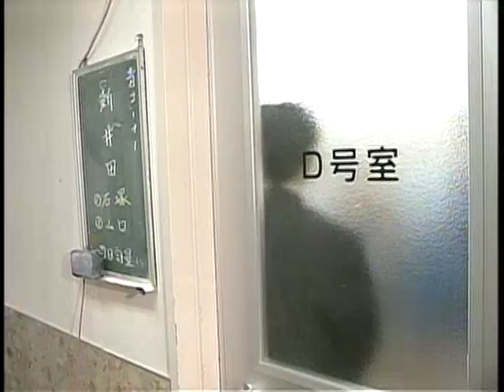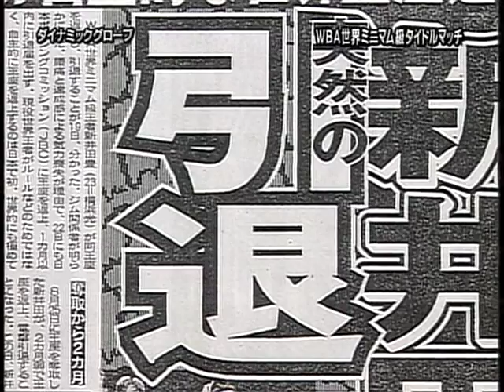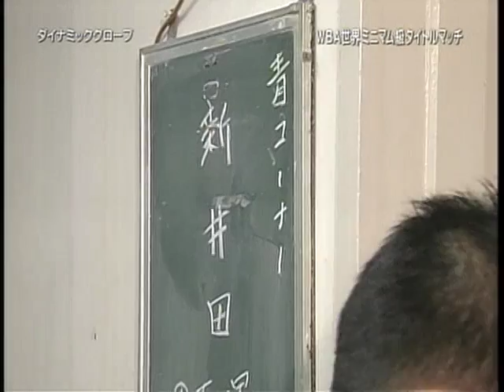ノエルアランブレッド VS 新井田豊 ２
新井田豊　復帰戦